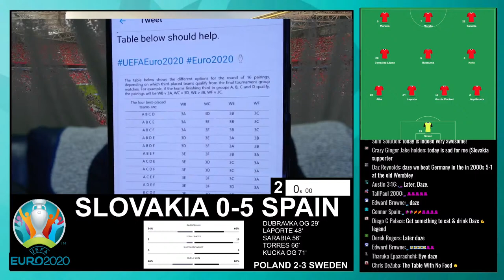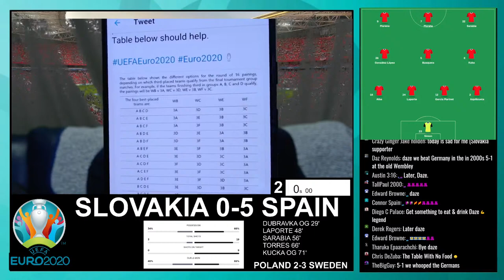🔴 SPAIN vs SLOVAKIA Live Stream - UEFA Euro 2020 Watch Along Reaction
UEFA Euro 2020 live stream - Spain vs Slovakia live stream watch along with full UEFA Euro 2020 live reactions contains no copyright content.
This Spain vs Slovakia live stream is my Italy vs Wales watch along to the football UEFA Euro 2020 tournament. Spain vs Slovakia comes from Bilbao, San Mames Stadium
UEFA Euro 2020 live stream featuring live reactions to the full Spain vs Slovakia match.

This free Spain vs Slovakia stream only contains my thoughts and analysis during the event, no audio or visual footage from the show is included.
This is Euro 2020 live stream is a football watch along for the UEFA Euro 2020 tournament.

1. UEFA Euro 2020 live stream
2. Spain vs Slovakia live stream
3. UEFA Euro 2020 watch along
4. Spain vs Slovakia watch along
5. Spain vs Slovakia stream
6. Free Spain vs Slovakia stream

Spain Euro 2020 squad:
Goalkeepers: Unai Simon (Athletic Bilbao), David de Gea (Manchester United), Robert Sanchez (Brighton)
Defenders: Jose Gaya (Valencia), Jordi Alba (Barcelona), Pau Torres (Villarreal), Aymeric Laporte (Manchester City), Eric Garcia (Manchester City), Diego Llorente (Leeds), Cesar Azpilicueta (Chelsea)
Midfielders: Marcos Llorente (Atletico Madrid), Sergio Busquets (Barcelona), Rodri (Manchester City), Pedri (Barcelona), Thiago (Liverpool), Koke (Atletico Madrid), Fabian (Napoli), Dani Olmo (RB Leipzig), Pablo Sarabia (Paris Saint-Germain)
Forwards: Gerard Moreno (Villarreal), Alvaro Morata (Atletico Madrid), Ferran Torres (Manchester City), Adama Traore (Wolves), Mikel Oyarzabal (Real Sociedad)

Players in 'parallel training bubble': Rodrigo Moreno (Leeds), Pablo Fornals (West Ham), Carlos Soler (Valencia), Raul Albiol (Villarreal), Brais Mendez (Celta Vigo), Kepa Arrizabalaga (Chelsea)

Slovakia Euro 2020 squad:

Goalkeepers: Martin Dubravka (Newcastle), Marek Rodak (Fulham), Dusan Kuciak (Lechia Gdansk)
Defenders: Peter Pekarik (Hertha), Ľubomir Satka (Lech Poznan), Denis Vavro (Huesca), Milan Skriniar (Inter Milan), Tomas Hubocan (Omonoia), Jakub Holubek (Gliwice)
Midfielders: Marek Hamsik (IFK Goteborg), Stanislav Lobotka (Napoli), Patrik Hrosovsky (Genk), Juraj Kucka (Parma), Ondrej Duda (Koln), Robert Mak (Ferencvaros), Vladimir Weiss (Slovan Bratislava), Laszlo Benes (Augsburg), Lukas Haraslin (Sassuolo), Tomas Suslov (Groningen), Matus Bero (Arnhem), Erik Jirka (Mirandes)
Forwards: Michal Duris (Omonoia), Robert Bozenik (Feyenoord), David Strelec (Slovan Bratislava)